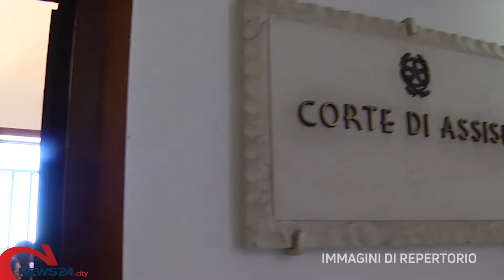TRANI | Processo BariNord, Regione responsabile civile: «L’ente non rescisse il contratto»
Per il Tribunale di Trani: «Consentito il protrarsi della concessione a un soggetto rivelatosi inaffidabile»